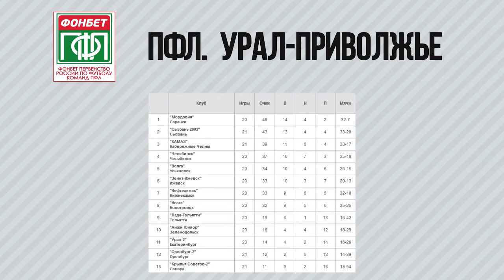Обзор. ПФЛ. Урал-Приволжье. 22 тур. 04.05.2018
Обзор матчей 22 тура ПФЛ Урал-Приволжье
Челябинск - Зенит-Ижевск - 0:0
Мордовия - КАМАЗ - 0:1
Урал-2 - Крылья Советов-2 - 3:0
Оренбург-2 - Сызрань 2003 - 0:2
Волга - Нефтехимик - 0:2
Лада-Тольятти - Анжи Юниор - 3:0 ТП